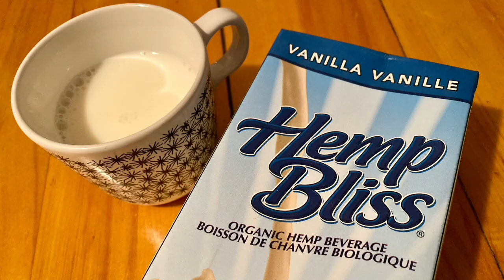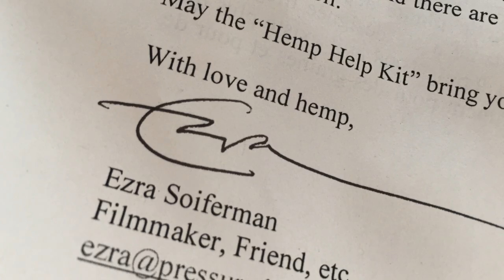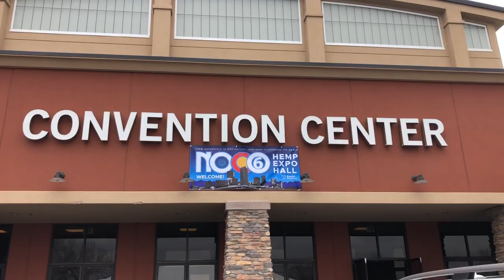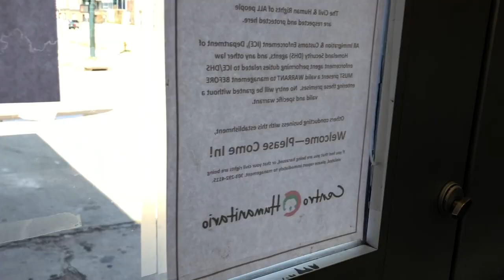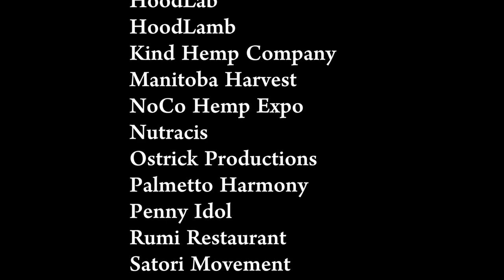Hemp for the Homeless (2019 Short Film by Ez)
Join me (Ez) and the Hemp for the Homeless team as we fill hemp tote bags (aka Hemp Help Kits) with functional and nutritious hemp goods. Learn about the origins of this project and get inspired about all that hemp can do.

More than just being a superfood and an incredibly versatile and planet-friendly plant, hemp can also bring hope.

You can donate to and learn more about Hemp for the Homeless right

You can learn more about the Ezra Burger (a Hello 123 Monkland vegan hempburger supporting Hemp for the Homeless) at the above link too.

Film Credits:
Directed by Ezra Soiferman
Filmed and edited by Gregg Silver
Additional filming by Marc Ostrick & Ezra Soiferman
Still photographs by Ez
   Gregg Silver
   Dylan Silverstein

Big thanks to our incredible volunteers: Dawn Bower, Lauren Brown, Ben Droz, Adam/Cici & Nyc Dunn, Terese Howard, Amanda Lyall, Savvy Rose, Michael Sheinberg, Collin Voeller.